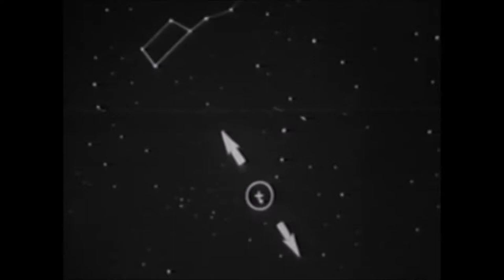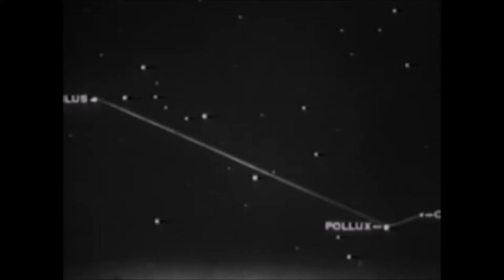Star Patterns in the Night Sky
Learn how to find the Big Dipper, which allows us to locate other star groupings: Aries, Sirius, Vega, Southern Cross, Orion, Eastern Star, Western Star, Square of Pegasus, Polaris, etc.